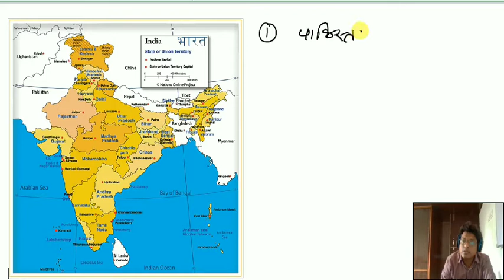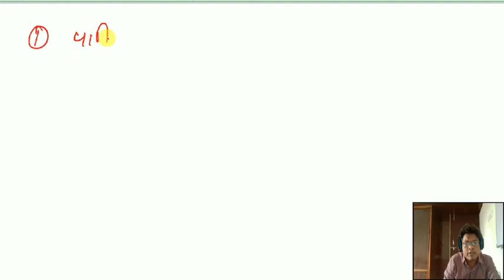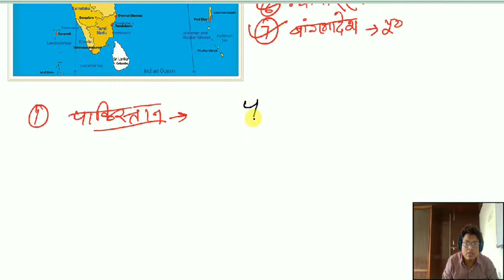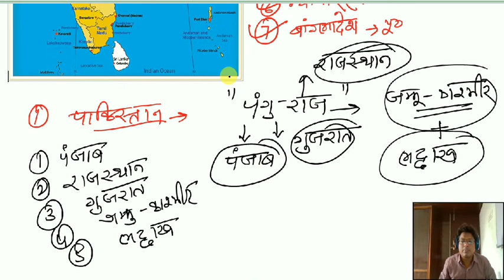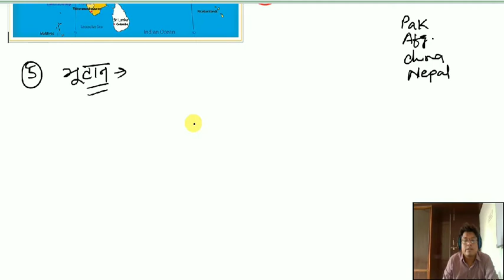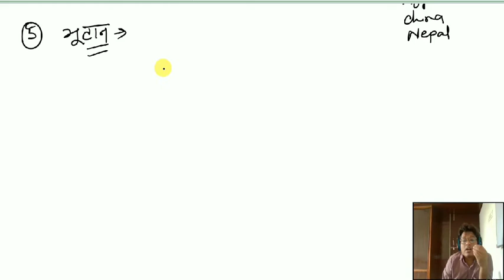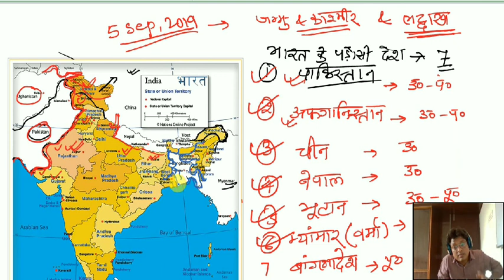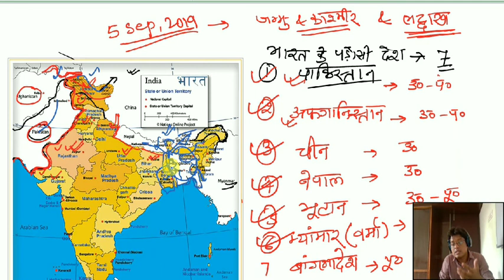भारत के पड़ोसी देश और उससे सटे भारत के राज्य ।। special for BSSC CGL-3